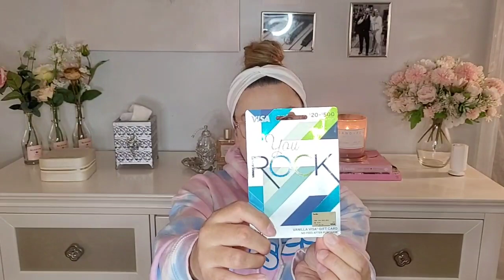Poconos BEST Restaurants | GIVEAWAY! 1K Subscribers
Hello!

If you're like me and you were spoiled by NYC's restaurants this video is for you.  It has taken me a total of 6 years to find the BEST restaurants in the Pocono area comparable to NYC. Please watch the entire video for a chance to win a $50 Visa gift card.

Restaurants Mentioned:
Cocina Domineca
1158 N. 5th Street

Viejo San Juan Latin Restaurant
93 Crystal Street
E. Stroudsburg, PA 18301

Franks Pizza & Italian Restaurant
(Marshall's Creek)
4543 Milford Rd.  Suite 20
E. Stroudsburg, PA 18302

Sue's Thai Cuisine & Noodle Bar
5139 Milford Rd.

Pho Saigon III
1403 Pocono Blvd. Suite 9
Mt. Pocono, PA 18344

Billy's Pocono Diner
2726 PA-611
Tannersville, PA 18372

Town & Country Diner
350 S. Walnut Street

The Boat House
141 PA-507

Amans Artisan Indian Cuisine
336 N. Hampton St.

Pocono Bazaar & Flea Market
La Rosa Bella